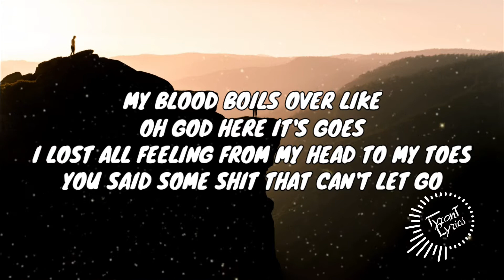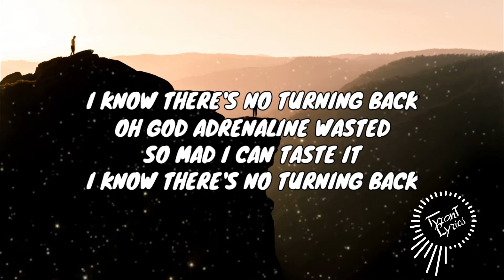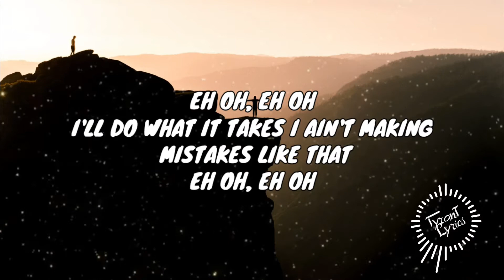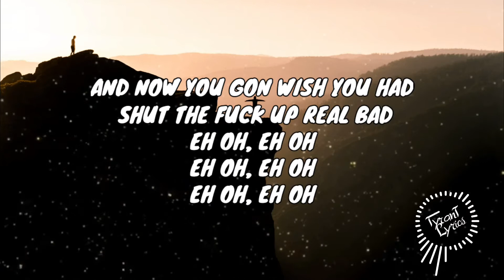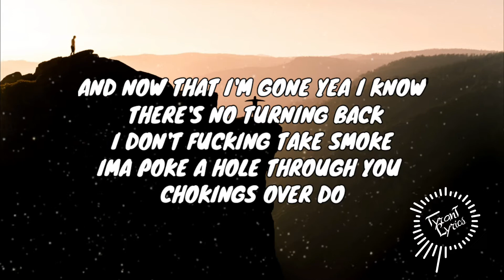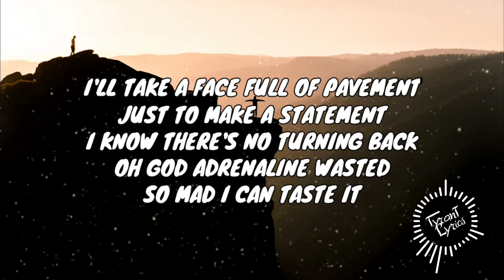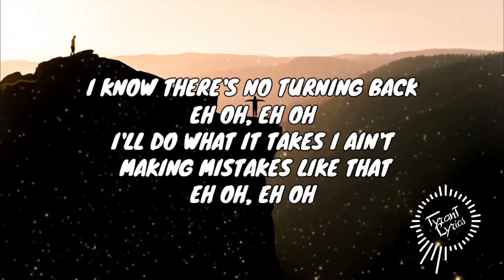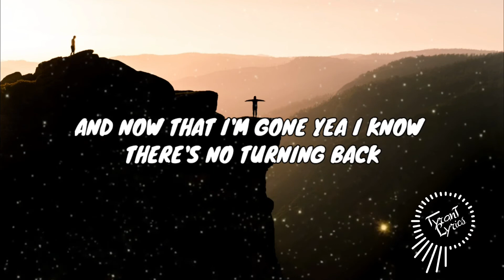NEFFEX - NO TURNING BACK [Lyrics]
✦✦✦✦✦ NEFFEX ✦✦✦✦✦

I'm like
'Cause I know you got me fucked up
Lemme show you what's up
'Cause enough is enough

I don't fucking take smoke
Get any older dude crack you whole to two (Oh)